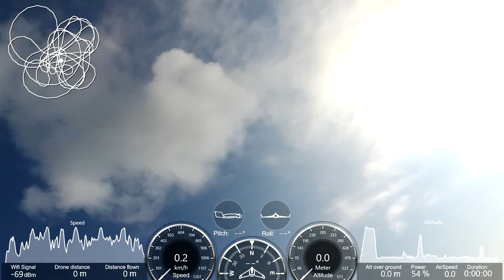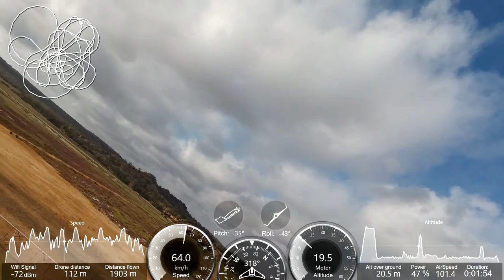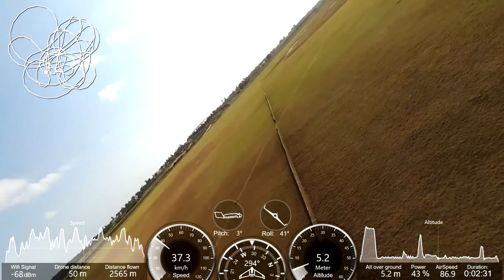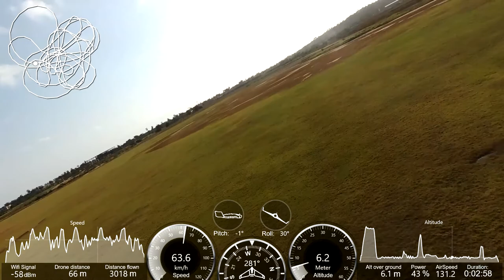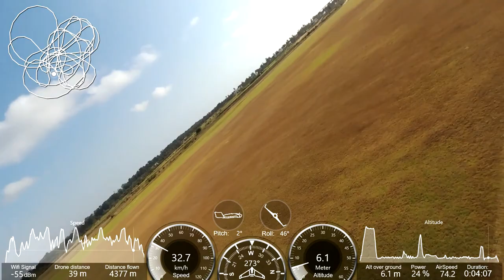Parrot Disco servo replacement test at high Speed, Luanda, Angola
ParrotDiscoJac - Parrot Disco servo replacement test at high speed, geofence off! The flight was in conditions of normal wind and natural daylight! Flight in Luanda, Angola! Let's go forward! Regards

Parrot Disco servo replacement test at high Speed, Luanda, Angola - Disco_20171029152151+0000

Máx. Altitude: 45m
Min. Altitude: 3,5m
Máx. Speed: 99 Km/h
Máx. Roll: +- 51'

Cerca de um mês depois da avaria, um voo, em alta velocidade e manobralidade, a testar os novos servo motores das asas do Disco Parrot. As condições eram complicadas, muito vento, com rajadas superiores a 50 Km/h, a posição do Sol dificultava a visibilidade do aparelho mas não ocorrem falhas no sistema Disco, Sky Controller e software FF Pro da Parrot. Satisfeito com o resultado...

About a month after the failure, a flight, in high speed and maneuverability, to test the new servo motors of the wings of the Parrot Disc. The conditions were complicated, very windy, with bursts exceeding 50 km / h, the position of the Sun made it difficult to see the device but there were no faults in the Parrot System, Sky Controller and FF Pro software. Satisfied with the result ...

FlightPlan (in-app purchase) - Parrot Description

Prepare pre-programmed autonomous flights from your smartphone or tablet using FlightPlan (in-app purchase).

Create customized routes for your drone easily by selecting GPS waypoints on your screen. Hit take-off and watch your drone do the rest!

Observing a telemetry and flight several times, in addition to carrying out maneuvers with considerable risk, in particular, having the Geofence OFF, the only identifiable factor for this accident is a failure of my part of concentration in the piloting of the Parrot Disco.

JAC 29/10/2017

Nota: Para os eventuais interessados, o equipamento foi adquirido em Wammo Talatona 2 - Via S8, Belas, Angola.